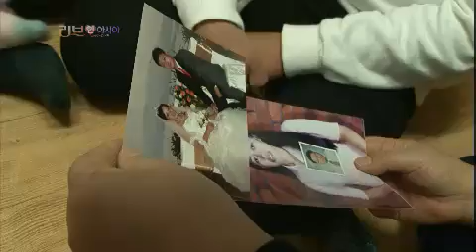러브 人 아시아 - Love in Asia EP351 # 002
Title : Love in Asia (EP351)
Showtime : KBS 1TV Tues 7:30 p.m. 1/15/2013

# 나의 오펠리아, 미안해 그리고 사랑해

- 어화둥둥 내 사랑, 오펠리아

- 고향을 떠오르게 하는 한국... 그리고 뜻밖의 인연!

- 4년 만에 찾은 고향에서 느낀 모정..